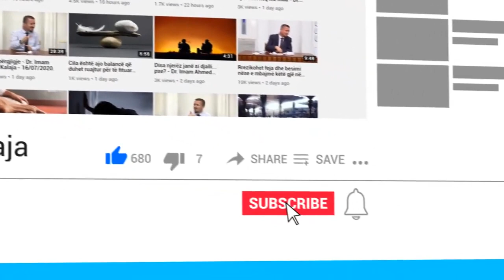Çfarë duhet të themi nëse tështijmë në namaz? - Dr. Imam Ahmed Kalaja